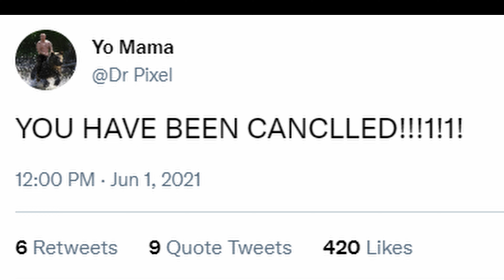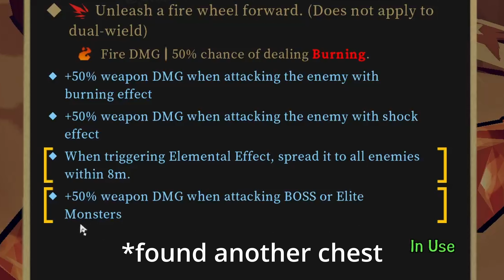Gunfire Reborn's new hero is a 86.4 km/h fast beast... (Qian Sui)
This is the FASTEST hero I've ever seen. He also has super-strong fists that beat the crap out of everything! It's so ridiculous!

So today as Gunfire Reborn update 1.0 was released, I played a run as Qian Sui and had literally the most amazing time punching everything with my BARE HANDS! This new hero is a beast and makes for many funny moments in Gunfire Reborn.

Gunfire Reborn is an adventure level-based game featured with FPS, Roguelite and RPG. Players can control heroes with various abilities to experience diverse Build gameplay, use randomly dropped weapons to explore random levels. This game can be played by single-player, or Co-op up to four.

- Random public domain stuff from the internet

- "The Builder"
- "Merry Go - Silent Film Light"
- "Five Armies"